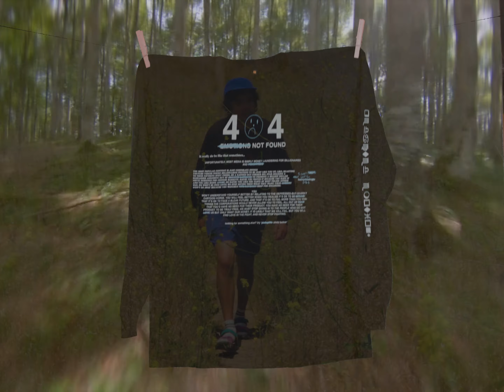[REDACTED] EMOTIONS Fashion Film #1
written, directed, shot, edited, & colored by Mikey Santos
starring Bobby McCoy, Ember Knight, and Robby Massey